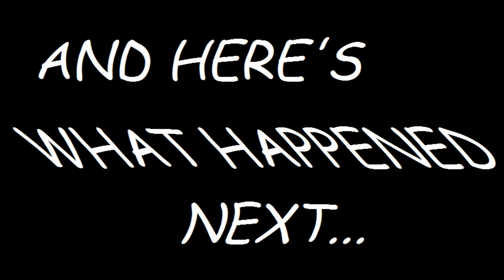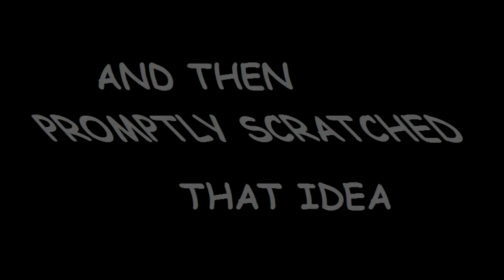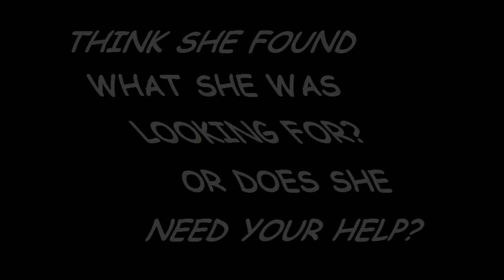Time to Make a Maid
Yeah, I'm aware the quality is yucky but.. That's what happens when you convert it from .mov to .avi apparently. And I'm too lazy to fix it. XD

Which Maid is your fav?

OH LOOK! IT'S A SILLY VIDEO?! WHY I THINK IT IS! :p